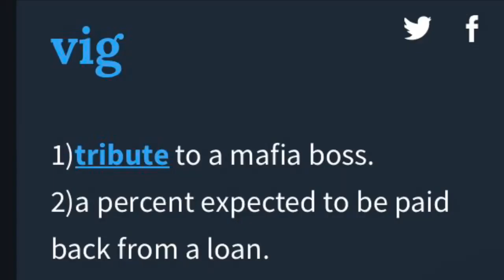MOB UNDERBOSS EXPLAINS THE VIG AND HOW IT BENEFITS THE FAMILY AND THE COMMUNITY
Mr. Gravano was live on Monday and had a great show! Did you catch it?
DO you ever wish you grew up in another time? Would you hate or love living in mob controlled cities?
Dont miss anything, sub here: @officialsammythebull